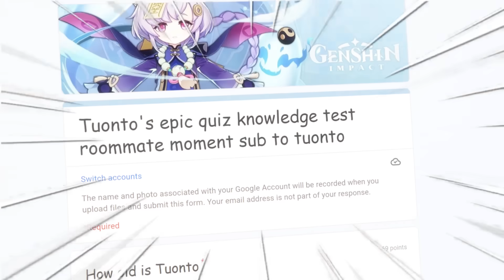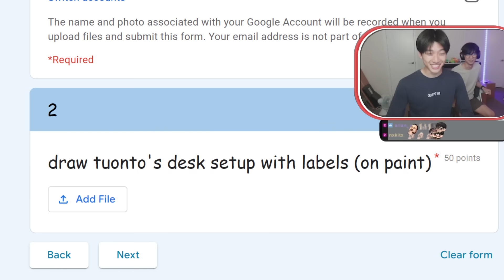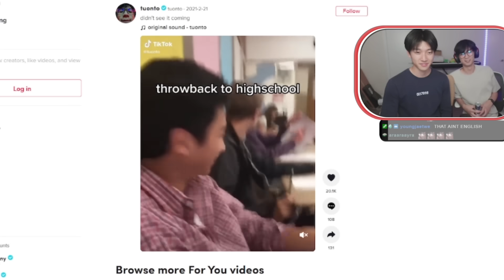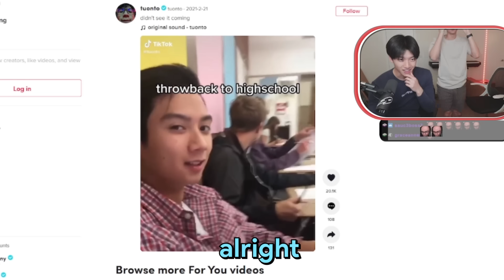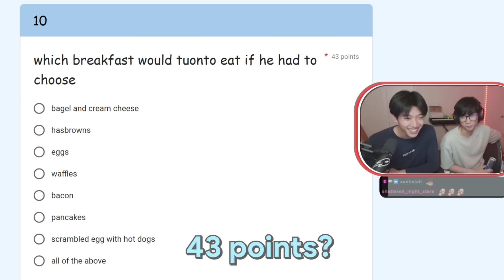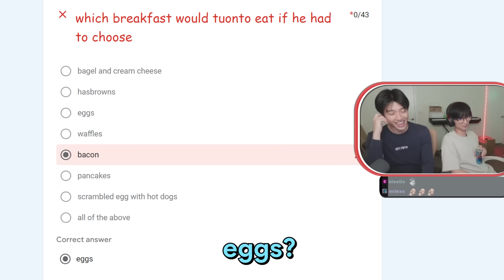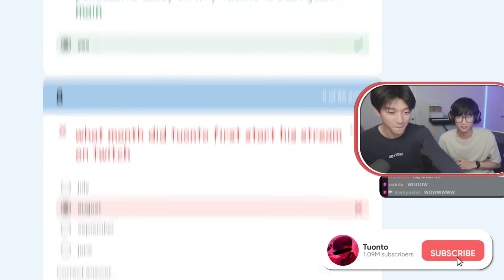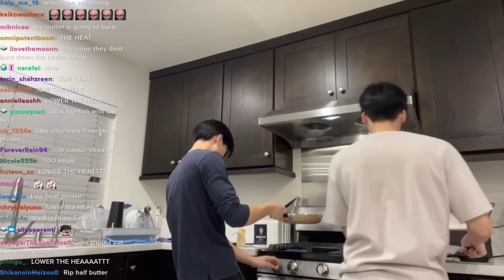I QUIZZED MY NEW ROOMMATE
Recently moved in with Ant and we decided to make test how well we know each other! But there is a twist...

For sending me mail etc. ⬇
Jacob Tuonto
17128 Colima Road no.478